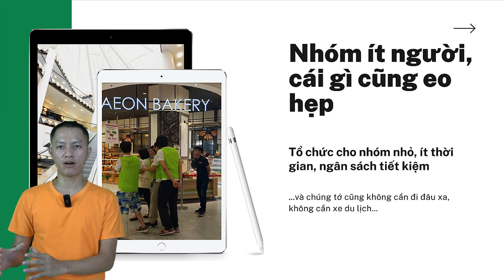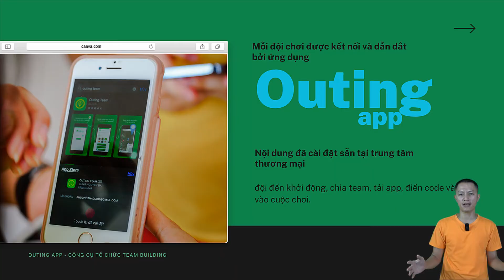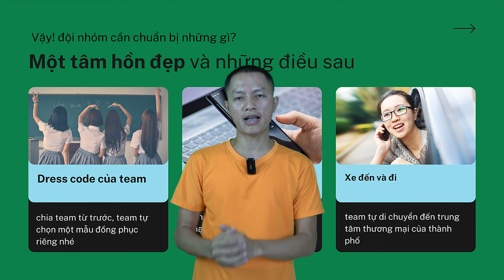Chương trình trò chơi team building trong thành phố. Giá chỉ từ 80k/người chơi.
Không nắng nóng, chắc chắn rồi! Nơi đây rộng 150k mét vuông và điều hòa mát lạnh tất cả mọi ngóc ngách. Đây không phải sân vận động, không phải hội trường, không phải bãi biển... đây là Trung tâm thương mại ngay trung tâm thành phố.
Một địa điểm team building Cuộc đua cực kỳ độc đáo... chỉ khi có Outing app làm công cụ tổ chức. Theo đó, đội nhóm của bạn được chia thành các team nho nhỏ (5 người), sau khi khởi động hoạt náo tại sân... đội được đăng nhập app Outing dẫn đường vào các khu vực khác nhau trong trung tâm thương mại. Khi đến khu vực, app Outing nhận biết và yêu cầu bạn thực hiện nhiệm vụ:
- Mua sắm
- Ăn uống
- Chơi game tại khu giải trí
- Hát Karaoke
- Tìm mật thư.
Cứ như vậy, các đội chạy đua với nhau qua từng khu vực, từng trạm. Điểm đích là 1 nhà hàng buffet hải sản vô cùng xịn xò.
Một giải pháp vô cùng tuyệt vời cho nhu cầu team building nhóm nhỏ tại thành phố.
NHỮNG ƯU ĐIỂM CỦA LOẠI HÌNH NÀY.
- Tiết kiệm thời gian và chi phí cho việc đi lại, địa điểm tổ chức.
- Vận động nhẹ nhàng, mát mẻ và nhiều trải nghiệm thực tế thú vị.
- Kết hợp các phúc lợi, tưởng thưởng với ăn trưa, món quà sơ kết giai đoạn kinh doanh của nhóm.
- Quy trình tổ chức vô cùng đơn giản, booking ngay trên web Outing.
- Sẵn sàng phục vụ trên toàn quốc, tại các thành phố lớn.